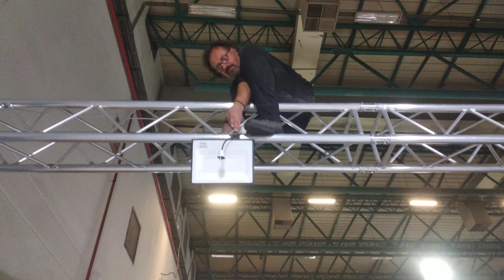masal doruk tüyap fuar merkezi ne sahne truss karolaj zemin parke zemin kurduk